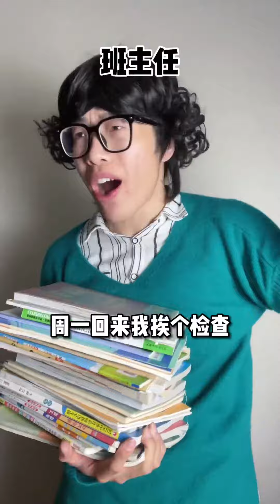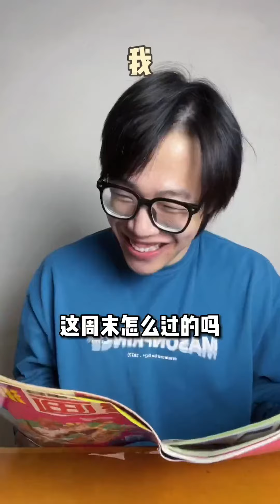校园神仙家长2，作业这么不公平，家长重拳出击【黄强强】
搞笑视频 喜剧 神仙家长 作业 我们强调了视频内容的合规性，绝对没有任何不良引导或危险行为。